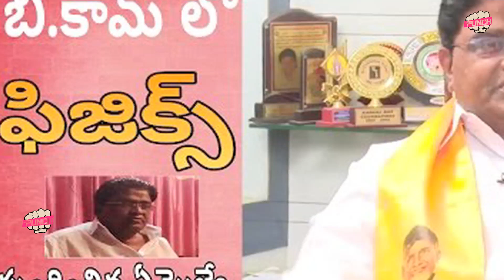జలీల్ ఖాన్ మాట్లాడిన తీరు చూస్తే షాక్ అవుతారు | Political News Toady Live | Political Punch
జలీల్ ఖాన్ మాట్లాడిన తీరు చూస్తే షాక్ అవుతారు||Political PunchWELCOME POLITICAL PUNCH . Political Punch  youtube channel for complete political news . Channel working only on truth.we don't Blame Any Political Party We Will Show  Truth .That is our commitment. Ap And Telangana Political News , Internation News ,assemble News, parliament News Etc .